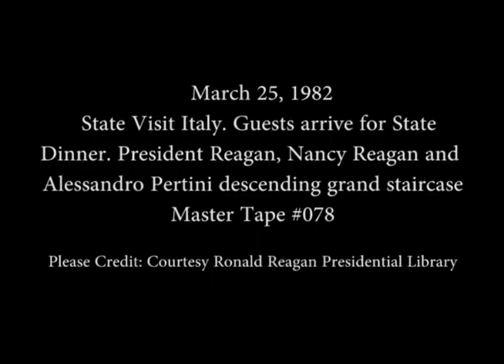The Reagan's and President Pertini of Italy during his State Dinner on March 25, 1982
Full Title: State Visit Italy. President Reagan, Nancy Reagan and President Alessandro Pertini of Italy during his State Visit and descending the Grand Staircase with Guests Arriving for the State Dinner on March 25, 1982

Transcript: N/A

Production Date: 3/25/1982

Access Restriction(s):Unrestricted
Use Restriction(s):Unrestricted